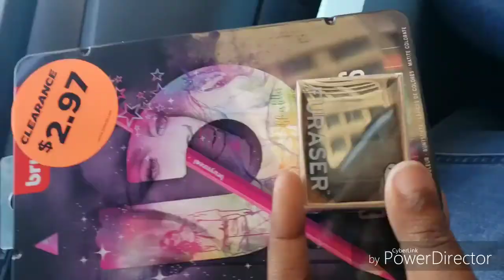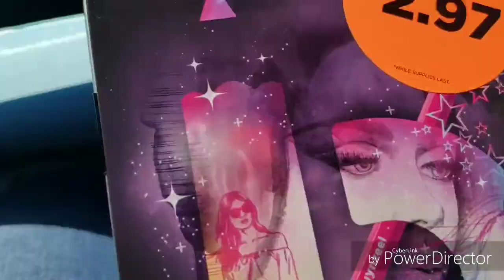A Drive Through Boston + Blick Trip Vlog | Brighton, Brookline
A few weekends ago I started working on my Architecture final. The final itself isn't my best model, but I wanted to show you all a little bit about my journey shopping for what I needed. I got a few good items and what I needed. I also got to see a little bit of Brighton Massachusetts, which is one of the more beautiful areas I've seen here. I hope you all enjoy seeing the little tour I have of it and hope you all look for more.